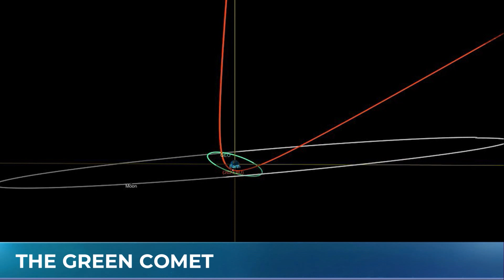Rare green comet visible for the first time in 50,000 years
This week we get the chance to track a rare green comet!  The Great Orbax from the department of Physics at the University of Guelph explained how we can see Comet C/2022 E3 (ZTF), that was last visible 50,000 years ago.